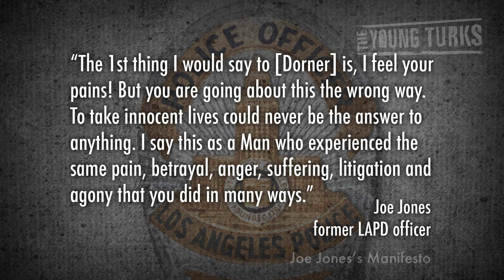Were Dorner's Complaints Legitimate? Who Burned the Cabin?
"A six-day hunt for a former policeman suspected of a killing spree in California ended on Wednesday when a cabin in the mountains above LA went up in flames.

A body suspected to be that of Christopher Dorner was found in the ruins of the building. Dorner is suspected to have killed four people in a vendetta against LA police officers and their families; the fourth was an officer from San Bernardino County sheriff's department killed in a shootout at the cabin on Tuesday night."*

The manhunt for Christopher Dorner is over, though the discovered burned body has not been confirmed as his. Did Dorner have legitimate points in his manifesto against the LAPD? Who was responsible for the fire in the cabin he was supposedly inside? And what did another ex-LAPD officer who faced racism on the force have to say? Ana Kasparian and Desi Doyen (Green News Report) discuss the end of the manhunt.